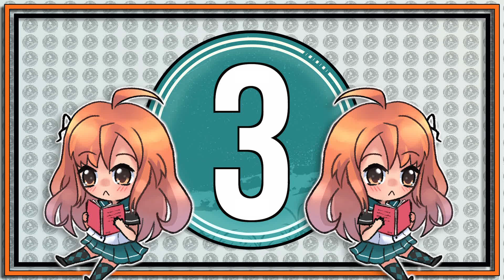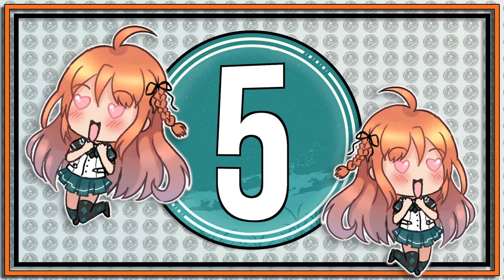5 Facts About Yashiro Nene - Toilet-Bound Hanako-Kun/Jibaku Shounen Hanako-Kun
5 Facts About Yashiro Nene - Toilet-Bound Hanako-Kun/Jibaku Shounen Hanako-Kun

Here are some Toilet-Bound Hanako-Kun facts about Nene Yashiro! I hope you enjoy this weeks Yashiro Nene Jibaku Shounen Hanako-Kun trivia!

👌About this video:
In today's video 5 Facts About Yashiro Nene - Toilet-Bound Hanako-Kun/Jibaku Shounen Hanako-Kun

This video will cover facts and trivia about Yashiro Nene from the series Toilet-Bound Hanako-Kun

I hope you enjoyed today’s video 5 Facts About Yashiro Nene - Toilet-Bound Hanako-Kun/Jibaku Shounen Hanako-Kun